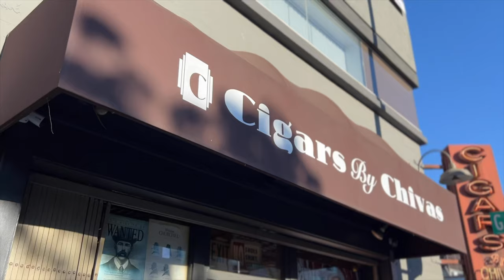Kako izgleda moj radni dan?! | Vlog 20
U ovom klipu videcete jedan mali deo mog radnog dana kao i kako izgleda probijati se po saobracaju u automobilu sa manuelnom transmisijom.
Takodje, doneta je i odluka o sledecem autu!